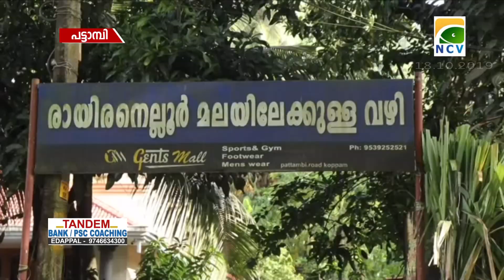വിശ്വാസികള്‍ രായിരനെല്ലൂര്‍ മലകയറി